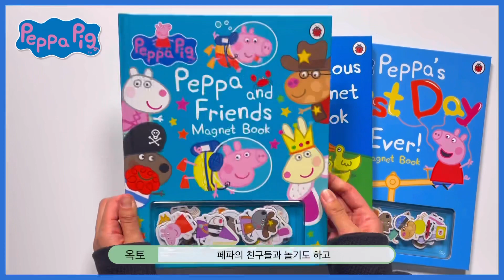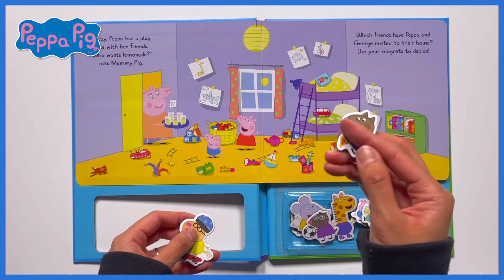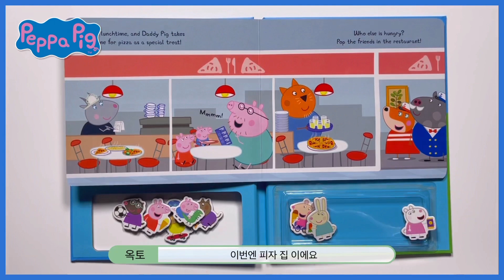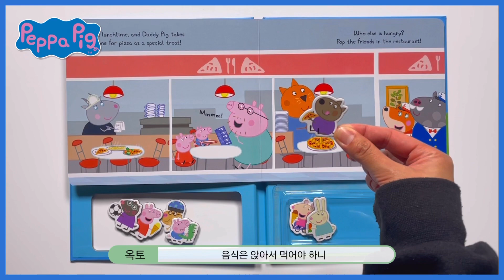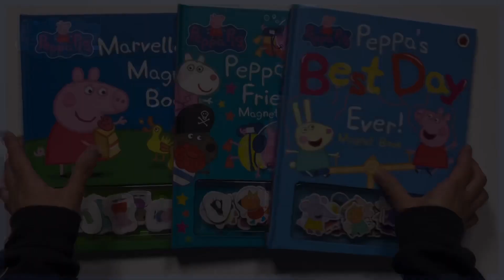[옥토북스] 꿀꿀! 페파는 즐거워 Peppa Pig Magnet Book 자석놀이 캐릭터 페파피그 마그넷북 우주선 바다 놀이터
책에 포함되어 있는 캐릭터 자석을 움직여 이야기를 만들어요.
친구들과 함께 공놀이도 하고 아이스크림도 먹고
바닷속과 우주를 탐험 할 수 있어요.
캐릭터 자석을 이용해
페파와 함께 이야기를 꾸며 모험을 떠나봐요.

-Peppa Pig : Marvellous Magnet Book
-Peppa and Friends Magnet Book
-Peppa Pig: Peppa’s Best Day Ever: Magnet Book

Move the character magnets in the book to create a story.
Playing ball, Eating ice-cream, and exploring the ocean and space with friends.
Let's move the character magnets
make up stories and go on adventures with Peppa.